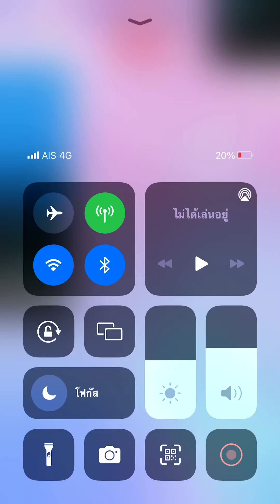Piano tiles 2 - Lyrics Waltz (3200) Index finger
Dmitriy Shostakovich song

Final speed: 10 TPS (Index finger!)